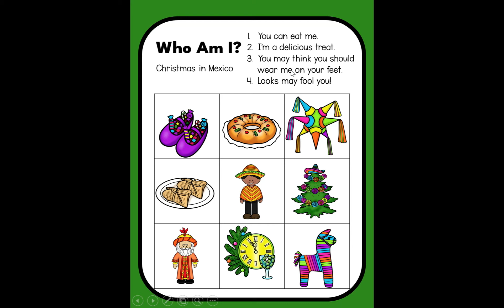Christmas Around The World Gross Motor Game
The Who Am I Christmas Around The World Gross Motor Game is sure to be a hit with your kids. Learn about holidays around the world while working on gross motor skills. You can play this game in a digital manner or print and play!